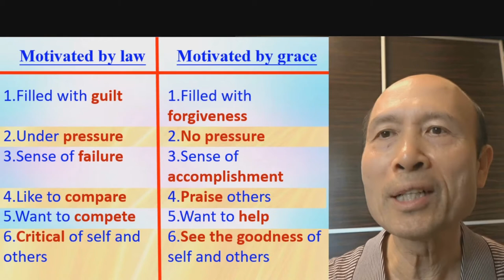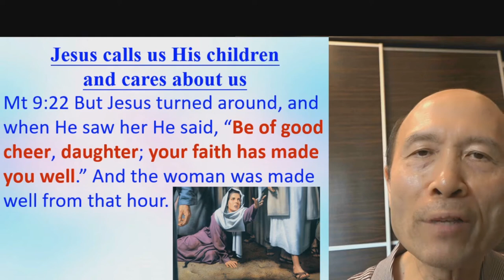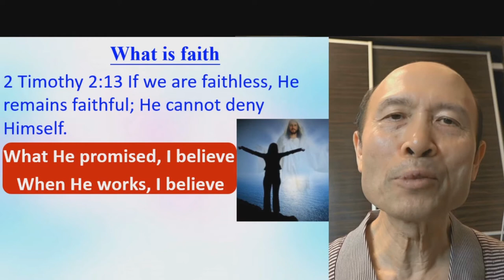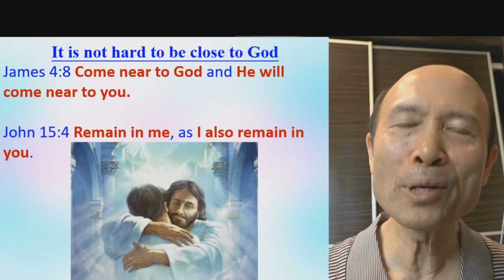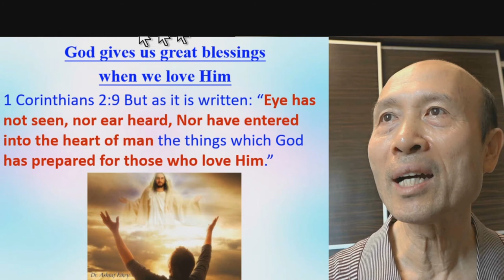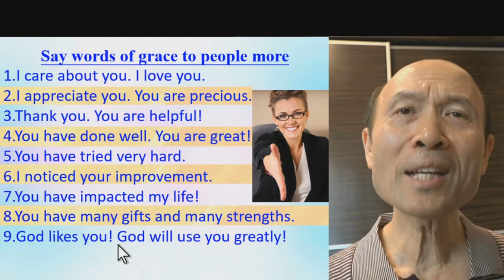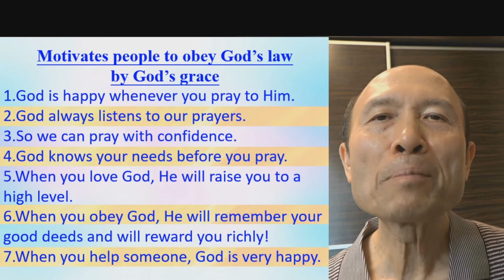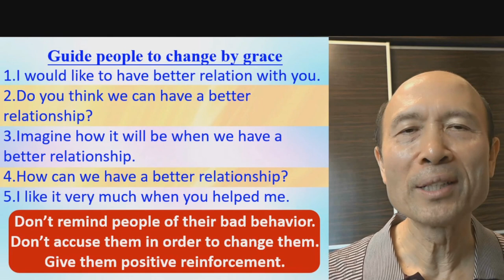Balance of God's grace and law－Pastor Yip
Balance of God's grace and law
I am happy to help any church, pastors or group of devoted Christians to experience the renewal of the Holy Spirit and to be trained to serve God with the wisdom of God.

感謝主！路德會文字部剛剛將我的新書《輕鬆得勝》出版了，《輕鬆得勝》是一本提升基督徒靈命和侍奉，和幫助教牧有效地牧養和興起教友的書，適合教牧和平信徒，也有討論問題供小組使用，我會將這書送給香港和各地任何華人牧師、傳道人和委身的神學生，目的是祝福神的眾教會，請聯絡我，葉牧師，WhatsApp、微信、Line：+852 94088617；電郵： 。這書有199頁，內容豐富。
在香港的基道書樓（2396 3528）和天道書樓（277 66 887）都有這書。

1. 與主的關係：怎樣建立與主相愛的關係，怎樣從主的愛得力，怎樣深信神的供應和計劃。
2. 處理生命：怎樣不被人、罪、負面思想情緒和潛意識、婚姻和生活的問題、和侍奉的問題影響。
3. 進入不同層次的侍奉：侍奉可以由簡單的生活見證，到建立別人的靈命，或進入策略性的侍奉。

《輕鬆得勝》的特色：
1. 一目了然：簡單知道怎樣處理和發揮生命。
2. 有實際可行的方法：我和很多人曾20年實際地應用。
3. 可以輕鬆喜樂地得勝：可以在恩典中輕鬆喜樂地處理任何問題，不需要在壓力下成長。因為耶穌的軛是容易的，而神喜悅我們任何真心的努力。
4. 活出《輕鬆得勝》並不太難：處理和發揮生命並不是遙不可及。

    作者簡介：葉國才牧師，37年牧會經驗，在香港播道會靈泉堂信主，擁有美國的宣道會聖經大學聖經科學士學位、美國路德會的神學院兩個釋經神學碩士學位。葉牧師曾在香港路德會的協同神學院任教幾年，也曾在不同神學院及聖經學院任何，是列國的宣教士及復興者，有志提升教牧及信徒靈命和訓練人侍奉神。歡迎您將這書用作教導，我也樂意義務去您的群體或國家作不同的訓練。